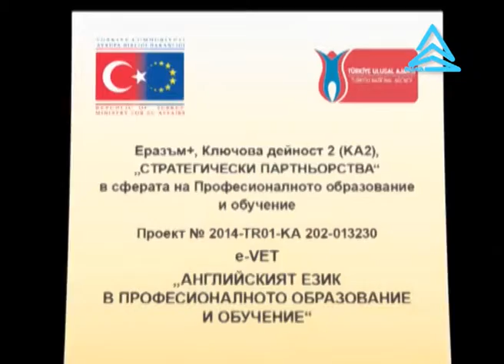e-VET.eu Project Logo Competition in Bulgaria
e-vet.eu Project Logo Competition Announcement in Bulgaria